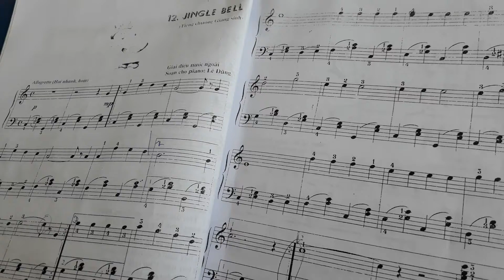Jingle Bell by Lucy